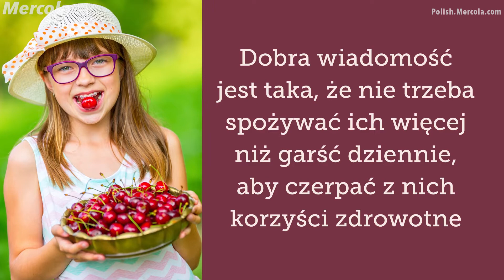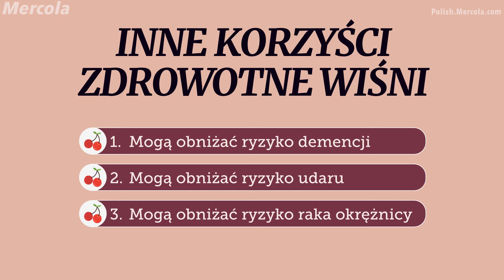Czy wiśnie są korzystne dla zdrowia?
Wiśnie - ulubiona letnia przekąska - są doskonałym źródłem potasu. Ponadto wykazano, że poprawiają wydajność fizyczną. Jeśli chcesz poznać inne niesamowite korzyści zdrowotne wynikające z jedzenia wiśni, obejrzyj ten film!